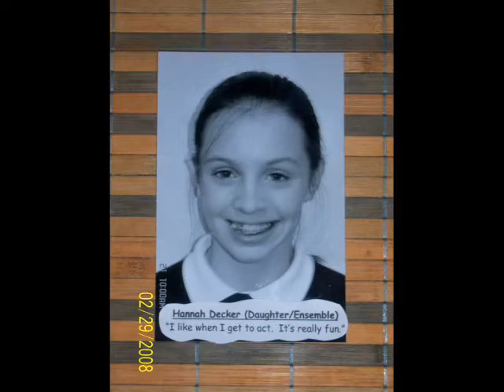st a play 2008